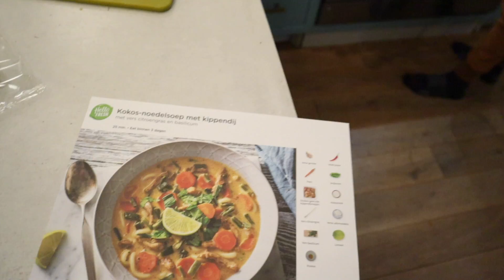ONS HUIS VERSIEREN VOOR KERST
Onze postbus:
Hans & Shifra
Postbus 252
5300 AG Zaltbommel